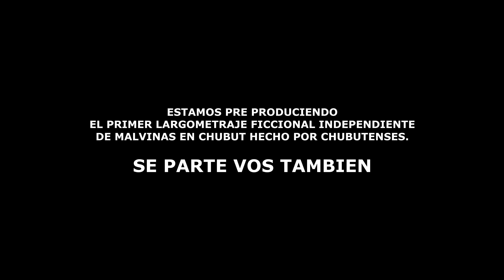Financiamiento Colectivo 4K